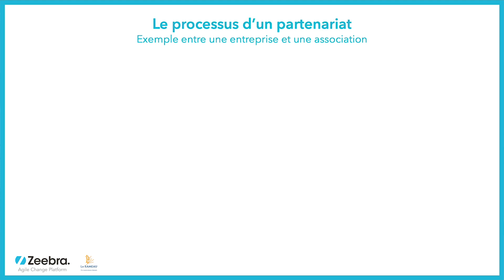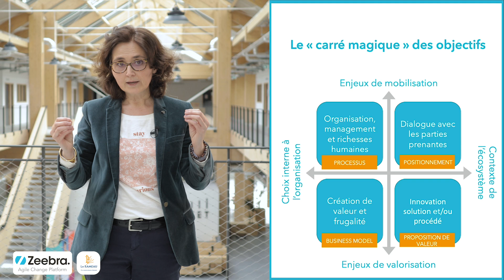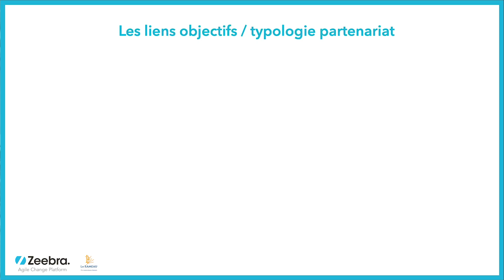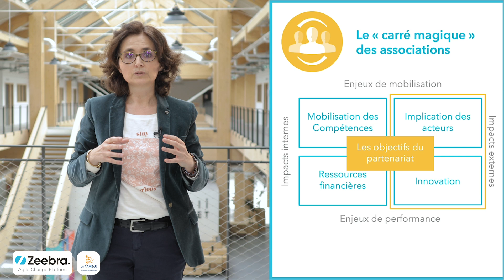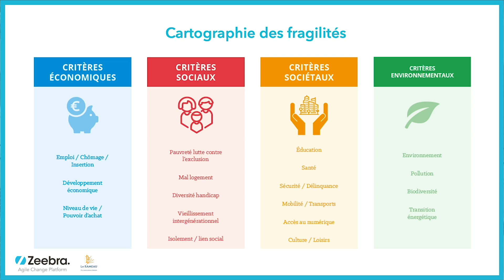M2 Objectifs des partenariats